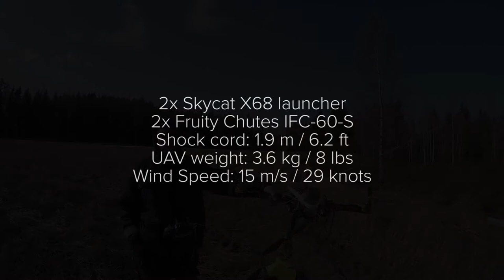Skycat Double Parachute - Wind Test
Wind Speed: 10 m/s (15 m/s gust) / 29 knots
2x Skycat X68 launcher
2x Fruity Chutes IFC-60-S
Shock cord: 1.9m / 6.2 ft
UAV weight: 3.6kg / 8lbs